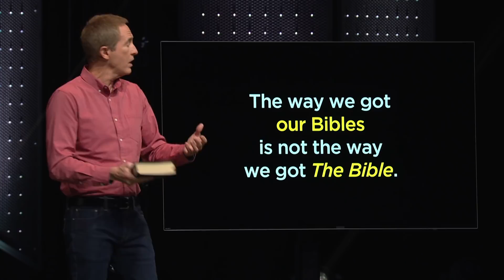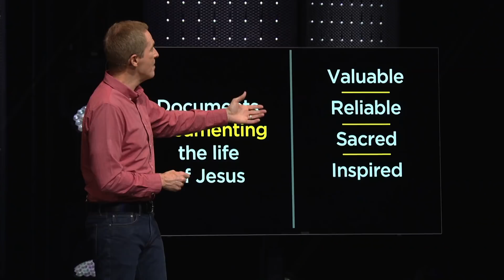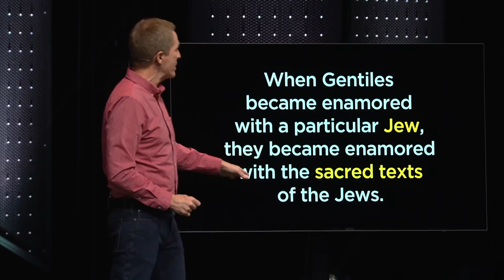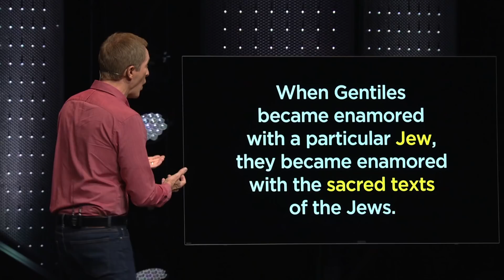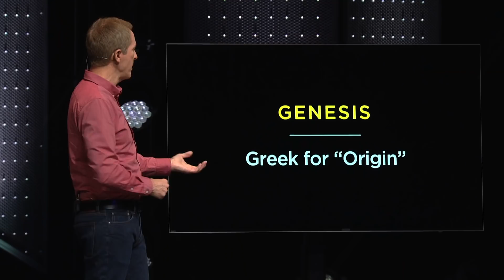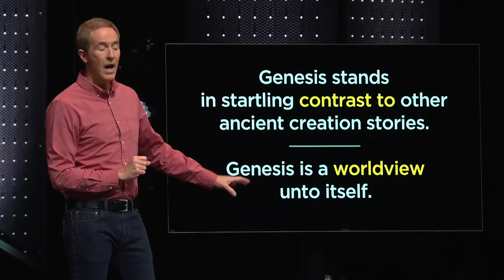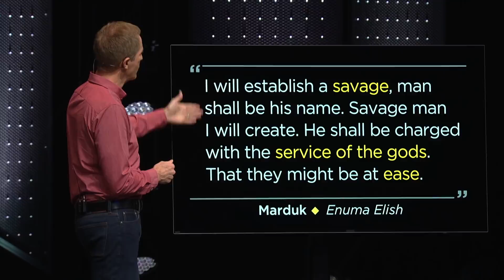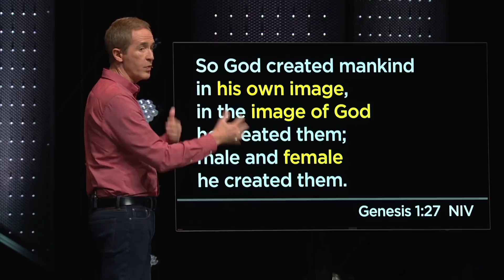The Bible For Grown-Ups, Part 2: In The Beginning // Andy Stanley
“In the beginning. . . .” can be a loaded phrase—one that forces us into debate and doubt. But maybe we’re missing the point of Genesis 1:1—a point Moses made to a world where the violence and injustice of the gods justified and legitimized the violence and injustice of human rulers. Moses introduced a radically different, unparalleled, and untested worldview.